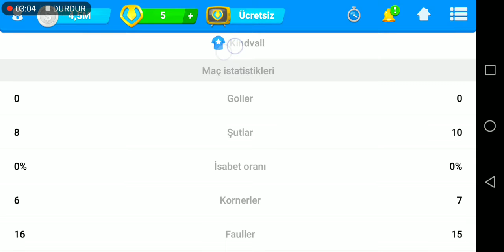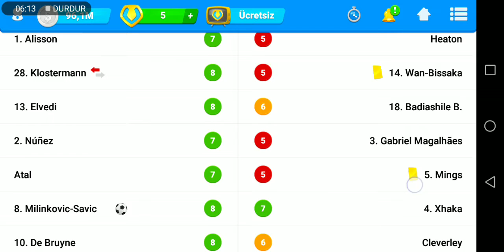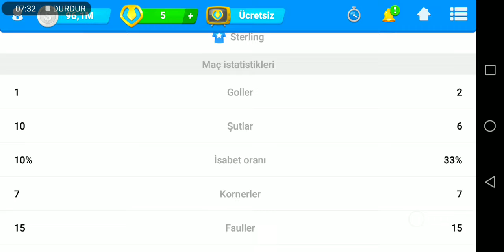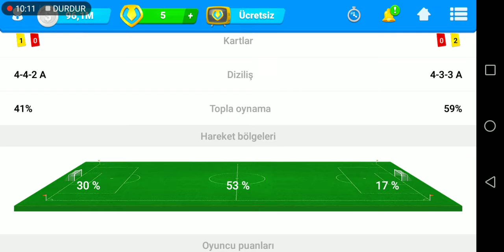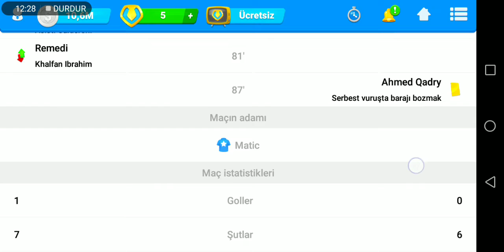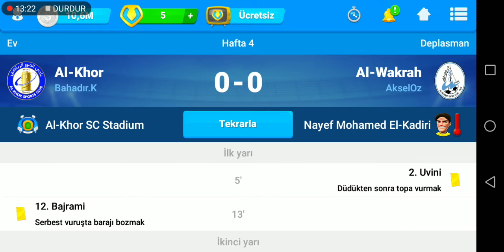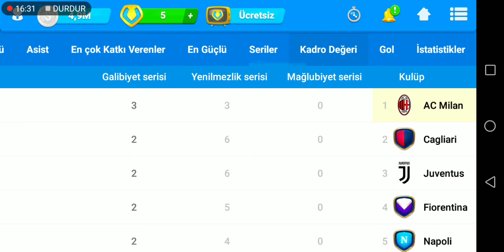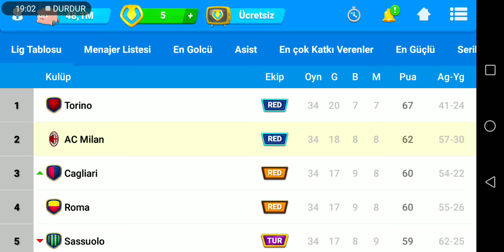OSM - Bir Video Arası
Günlük Maç Takibi ve analizler...